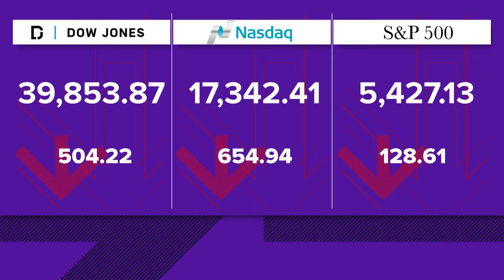Wednesday was the stock market's worst day since 2022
A wipeout on Wednesday sent U.S. stock indexes to their worst losses since 2022 after profit reports from Tesla and Alphabet.